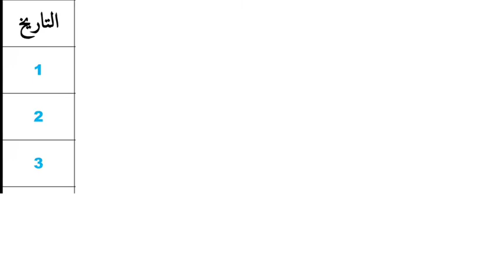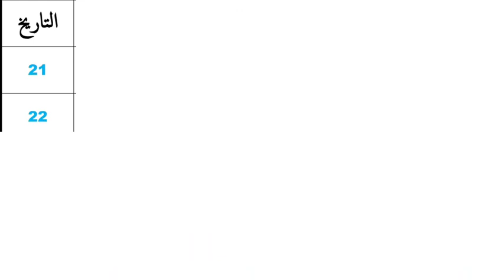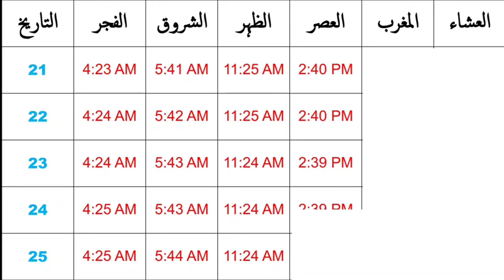اوقات الصلاة في الدمام اليوم اكتوبر 2022 | مواقيت الصلاة في الدمام اكتوبر|Prayer time in dammam 2022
اوقات الصلاة في الدمام
اوقات الصلاة في الدمام اليوم
اوقات الصلاه في الدمام
اوقات الصلاة في الدمام الخبر
اوقات الصلاة في الخبر
مواقيت الصلاة في الدمام
أوقات الصلاة الدمام
مواعيد الصلاة في الدمام
مواقيت الصلاة الدمام
توقيت الصلاه في الدمام
اوقات الصلاة في السعودية
مواقيت الصلاة في السعودية
مواعيد الصلاه في السعوديه
مواقيت الصلاة في السعودية 2022
مواقيت الصلاة في السعودية اليوم
مواقيت الصلاه في السعوديه
اوقات الصلاه في السعوديه
مواقيت الصلاه السعوديه
موعد صلاه الفجر في السعوديه
prayer time in dammam today
today prayer time dammam
prayer time in dammam 2022
fajr prayer time in dammam
prayer time khobar
prayer time in khobar
asr prayer time in dammam